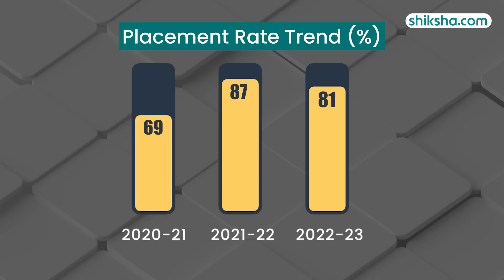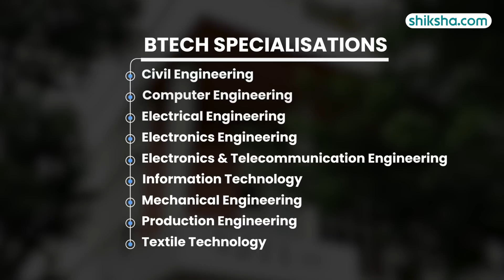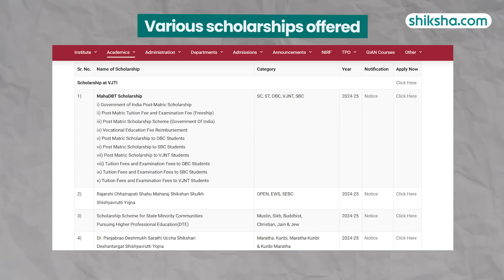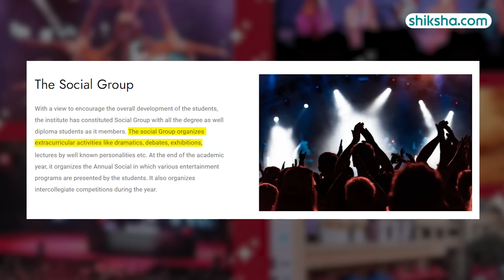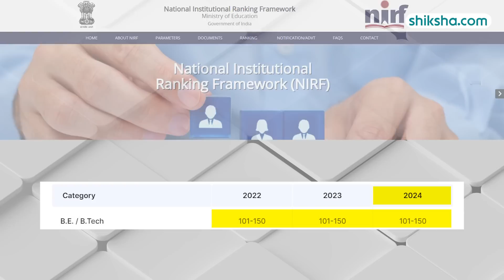VJTI Mumbai BTech Review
Discover the BTech program at VJTI Mumbai in this detailed review. Learn about the curriculum, faculty expertise, campus facilities, placement opportunities, fees, and student experiences. Watch this video to find out if VJTI Mumbai is the right choice for your BTech studies.

0:05 - Overall Rating
0:13 - Placements
1:48 - BTech Specialisations
2:06 - Fees
2:27 - Infrastructure
3:15 - Faculty
3:39 - Campus Life